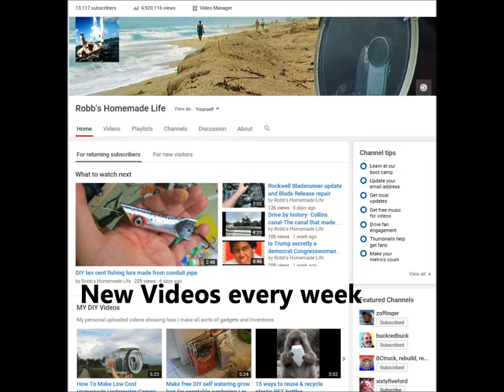man gets mad at Batteries & Bulbs store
I am so upset, I went to my local Tape and Scissors store and it had been replaced. What am I going to do now?

LOL
 hey guys, you know I have to make a goofy video every once in a while, I will have the normal DIY or other type of  video on Tuesday like always.